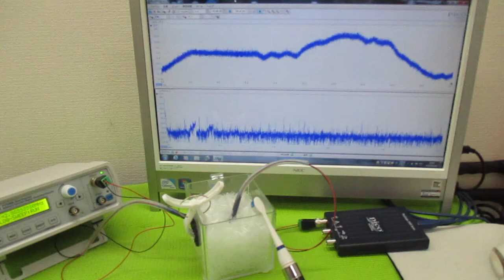オリジナル製品：超音波発振プローブを利用した超音波制御技術 ultrasonic-labo